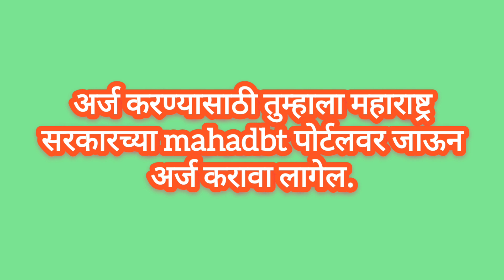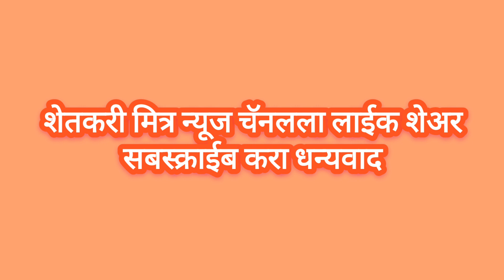pvc paipline anudan yojana पिव्हिसी_पाईप_अनुदान_योजना_2023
paipline anudan yojana

महाडीबीटी पोर्टलवर अर्ज केल्यानंतर काही दिवसांनी तुम्हाला महाडीबीटी पोर्टलद्वारे लॉटरी जाहीर केली जाते.

पाईपलाईन_अनुदान_योजना_असा_करा_ अर्ज

महाडीबीटि_अनुदान_ योजना